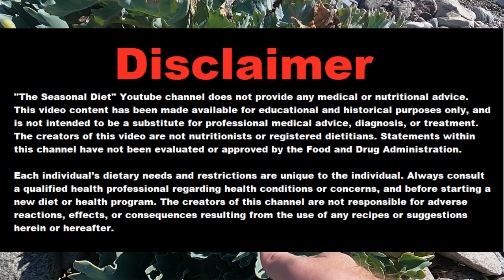Foraging in Norway: Late Summer Season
From my trip in early August. What kinds of wild edibles can we find?

Foraging is searching for wild food resources. It affects an animal's fitness because it plays an important role in an animal's ability to survive and reproduce. Foraging theory is a branch of behavioral ecology that studies the foraging behavior of animals in response to the environment where the animal lives. Behavioral ecologists use economic models and categories to understand foraging; many of these models are a type of optimal model. Thus foraging theory is discussed in terms of optimizing a payoff from a foraging decision. The payoff for many of these models is the amount of energy an animal receives per unit time, more specifically, the highest ratio of energetic gain to cost while foraging. Foraging theory predicts that the decisions that maximize energy per unit time and thus deliver the highest payoff will be selected for and persist. Key words used to describe foraging behavior include resources, the elements necessary for survival and reproduction which have a limited supply, predator, any organism that consumes others, prey, an organism that is eaten in part or whole by another, and patches, concentrations of resources.